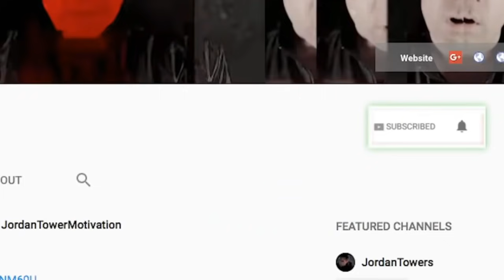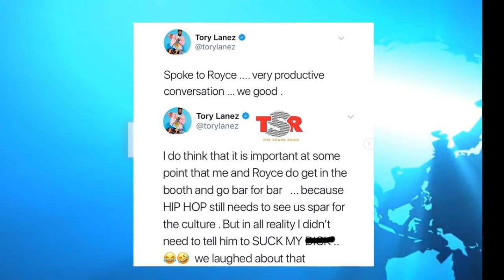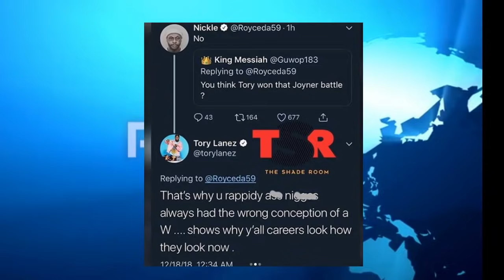Tory Lanez Apologizes (waves White Flag) to Royce Da 5'9" and Royce REACTS